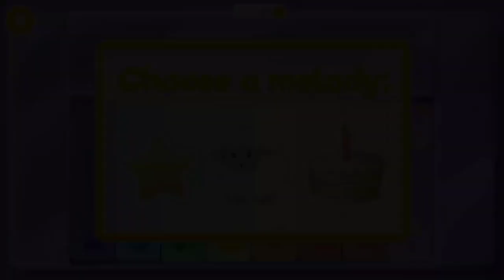Fun Animals Care - Pony Sisters Pop Music Band -Fun Care Makeover Bath Dress Up Kids Games for Girl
Fun Animals Care - Pony Sisters Pop Music Band -Fun Care Makeover Bath Dress Up Kids Games for GirlsBABY HAZEL HD.
Fun Animals Care - Pony Sisters Pop Music Band -Fun Care Makeover Bath Dress Up Kids Games for Girls - Play, Sing & Design -  Pony Sisters Hair Salon - TutoToons Games - Games For Girls - Baby Learn Colors with Pony Sisters - Care Makeover Bath Time Dress Up - Gameplay Android & iOS